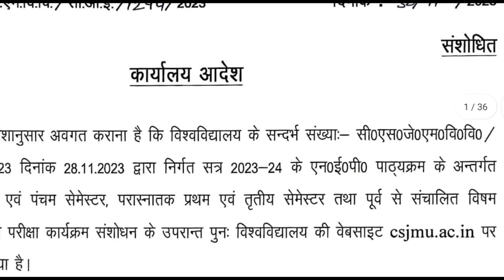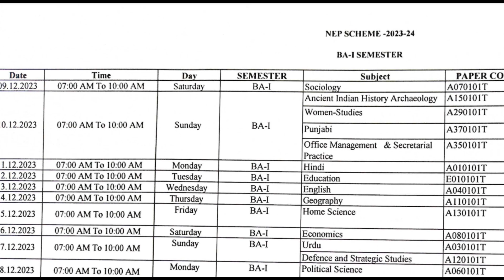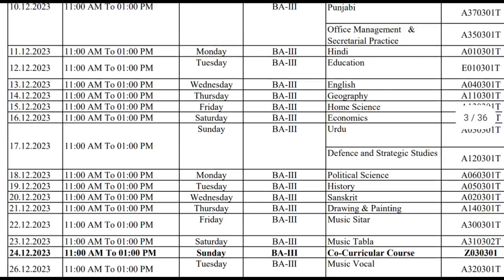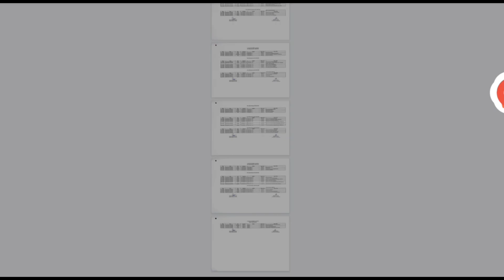Csjmu फिर से परीक्षा स्कीम में हुआ बदलाव | Kanpur University naya time table Jari semester exam 2023